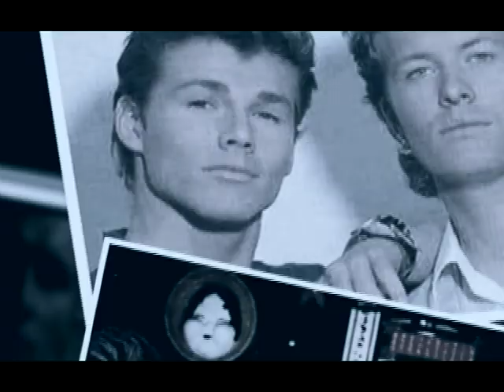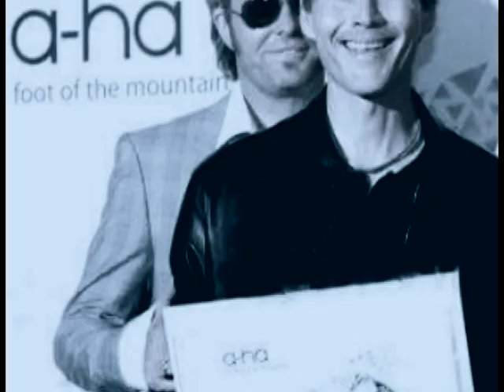Tributo á Mags e Morten a-ha